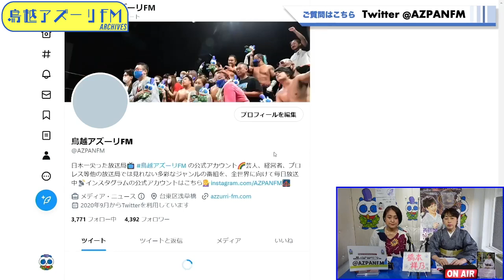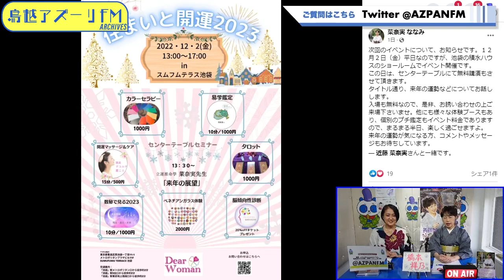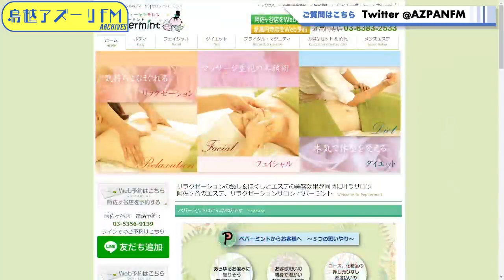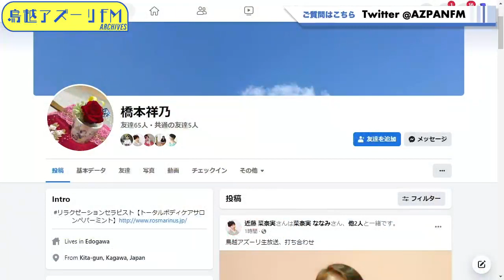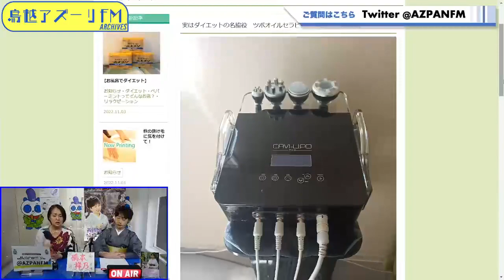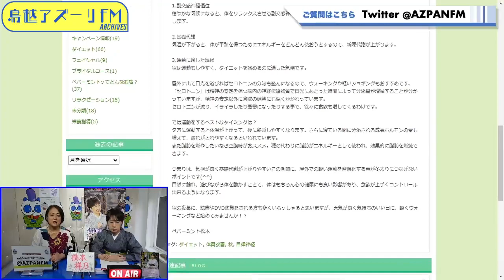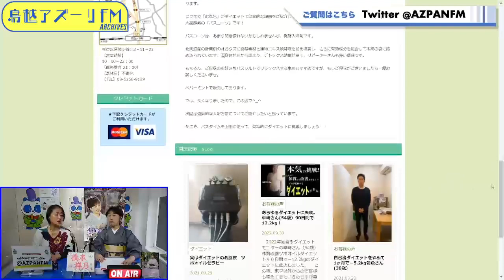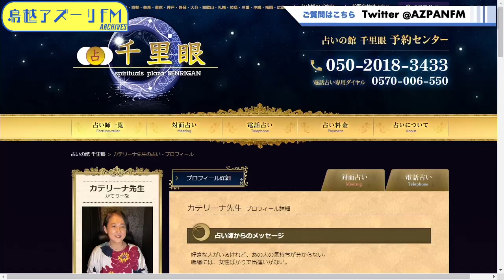2022年11月24日配信 運命開花☆着物deドリーマーズ MC：菜奈実 ゲスト：橋本祥乃(リラクゼーションセラピスト＆ タロット鑑定士)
MC：菜奈実
ゲスト：橋本祥乃(リラクゼーションセラピスト＆ タロット鑑定士)